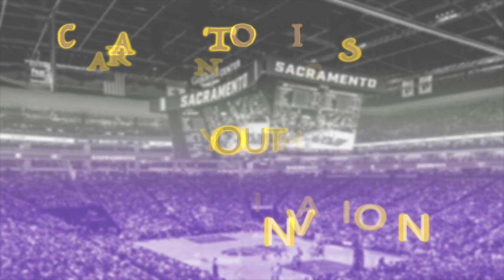Sacramento Kings Youth Invasion // Episode #7: Skal Labissière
Today, We Review The Second Year Kings Big Man Skal Labissière. It Will Be Fun To See How His Game Develops Over This Next Season. What Do You Guys Think About Skal Labissière? What Do You Think His High, Middle, & Low Ceiling Is? Don't Forget To Answer The Poll!!!

Almost Forgot, Please Follow Me On All My Social Medias & Turn My Notifications Bell On To Become Apart Of My 6ThManSqaud